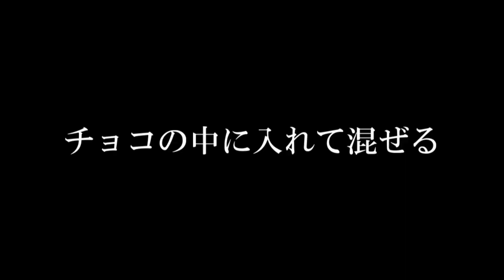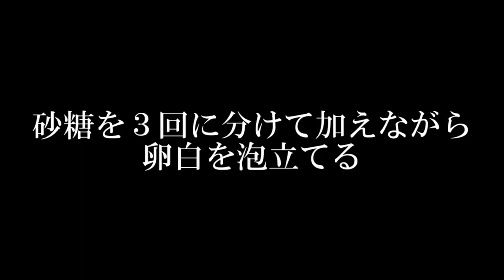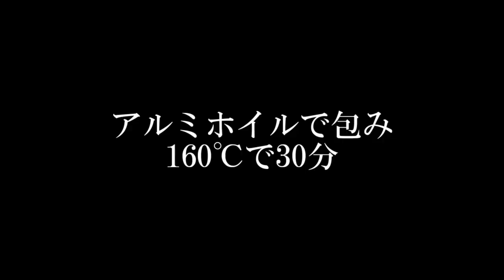初心者でもカンタンに作れる チョコレートケーキ